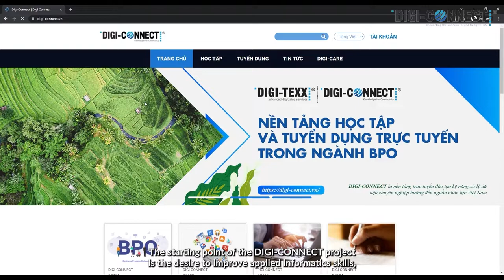DIGI-CONNECT - a CSR Project Providing Vocational Training For Marginalized People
The project is an e-learning platform aiming to create job opportunities in the  BPO industry for marginalized groups in rural Vietnam.  As the digital and data-based economies grow, DIGI-CONNECT supports BPO companies to address the need for qualified workers, uplift marginalized communities, and fast-track Vietnam’s sustainable development.

The targeted groups of the DIGI-CONNECT project are women, persons with disabilities, and unemployed youths. Once graduated, the beneficiaries will gain the data-processing skills required for the BPO industry, arming them with the necessary qualifications to be employed by either DIGI-TEXX or other companies within the industry.

𝗗𝗜𝗚𝗜-𝗧𝗘𝗫𝗫 𝗩𝗜𝗘𝗧 𝗡𝗔𝗠
A German IT/BPO company in Vietnam since 2003,
specializing in Digital Solutions & Data Processing Services